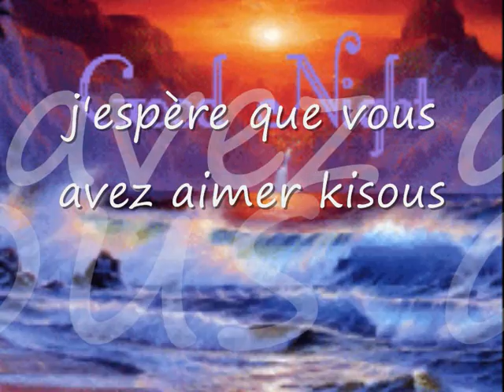you needed me( anna murray )remix par zoenalia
dit moi se que vous pensée de ma presentation !!! ?

Titre: Anne Murray - You Needed Me paroles

Artiste: Anne Murray Lyrics

Visiteurs: 56781 visitors have hited You Needed Me Lyrics depuis le 27 Mai, 2008.

Send "You Needed Me" Ringtone to Mobile

J'ai pleuré une larme
Vous l'avez essuyée
J'étais confus
Vous avez désactivé mon esprit
J'ai vendu mon âme
Vous l'avez racheté pour moi
Et m'a soutenu et m'a donné la dignité
Pourtant vous avez besoin de moi.

Chorus
Vous m'avez donné la force

Pour se distinguer de nouveau seul
Pour faire face au monde
Out On My own again
Vous mettez-moi haut sur un piédestal
Si haut que je ne pouvais presque voir l'éternité
Vous avez besoin de moi

Et je ne peux pas croire que c'est vous que je ne peux pas croire que c'est vrai
J'avais besoin de vous et vous y étiez
Et je vais jamais quitter, pourquoi devrais-je quitter
Je serais un imbécile
Parce que j'ai enfin trouvé quelqu'un qui se soucie réellement

Tu me tenais la main
Quand il faisait froid
Lorsque je me suis perdu
Vous avez pris chez moi
Vous m'avez donné l'espoir
Quand j'étais à la fin
Et se tourna mes mensonges
Retour dans la vérité de nouveau
Vous avez même ami m'a appelé

Repeat Chorus